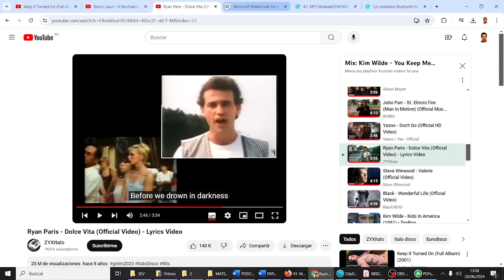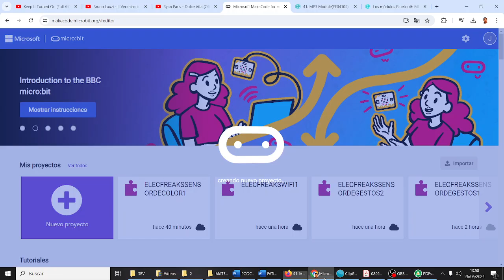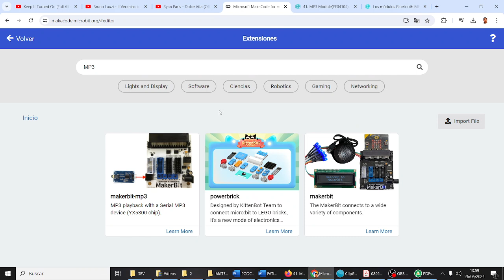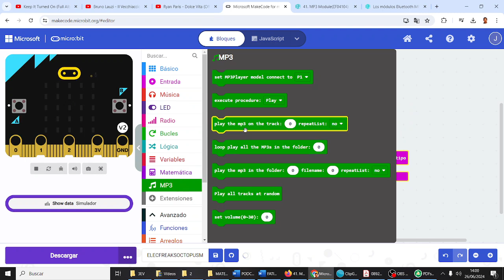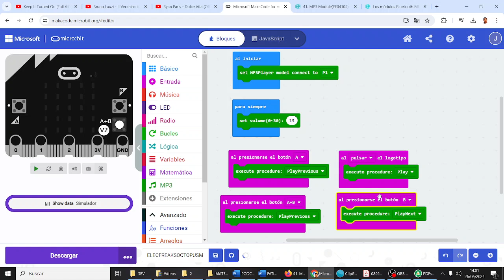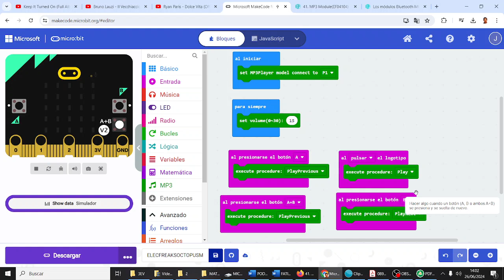micro:bit Octopus Reproductor MP3 Código Elecfreaks Robótica Proyecto Fatimars IES Monterroso